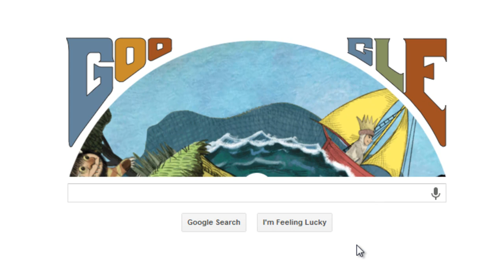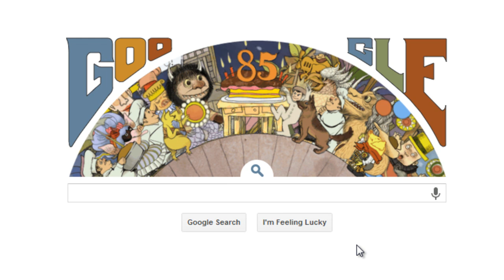Maurice Sendak Google Logo (Doodle)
Maurice Sendak is the latest person to be honoured with an animated Google logo. Maurice Sendak was an American illustrator and writer of children's books. He became widely known for his book Where the Wild Things Are, first published in 1963, one of the best-loved picture books of all time.